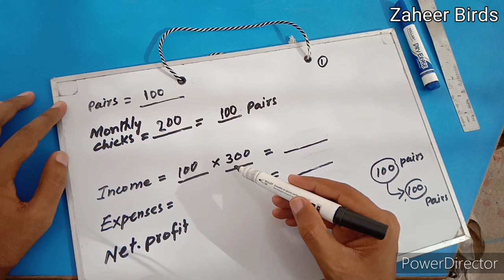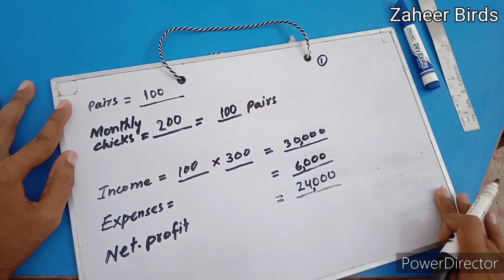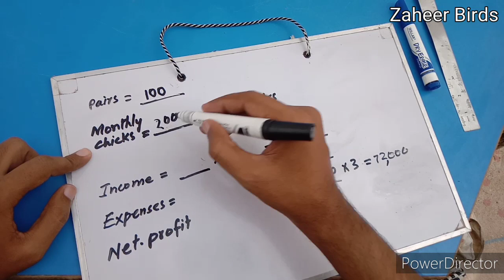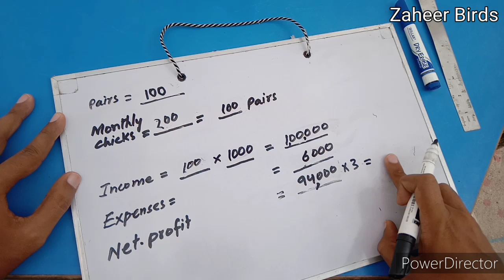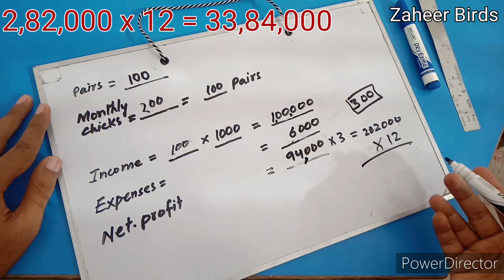Monthly Income, Profit, Earning from 300 pairs of Finch|Business plan|Passive income|Part time work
Hello friends!
* This is a video about Monthly income from finch business or bird business.
* In this video  I showed the Monthly income or monthly profit from the finch colony.
* We will also discuss Monthly earnings from 300 pairs of finches.
* This video actually explains the business plan or a source of passive income.
* according to this video we can have a good part-time business or earning source along with our main job/Business.